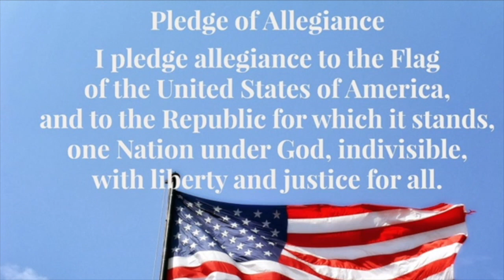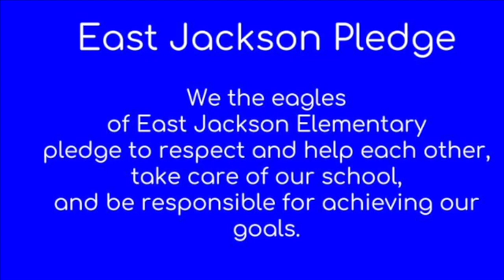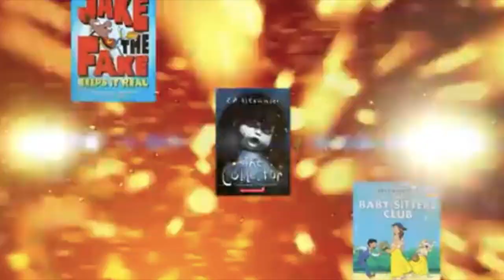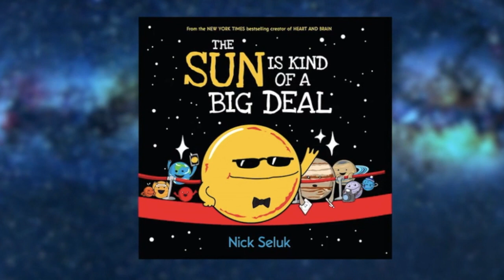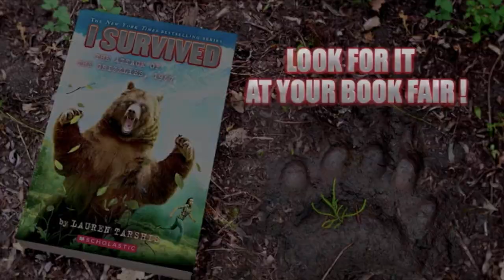EJAN: Tues 9-11-18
This video is about EJAN Tues